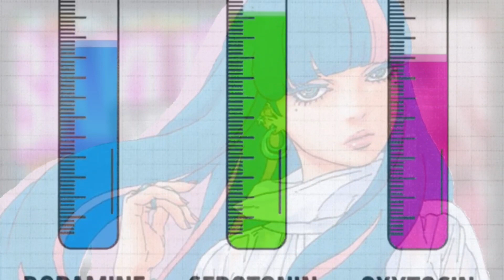How Ada's SEDUCTION Of Kawaki Can Destroy Naruto's Bond With Kawaki!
When Naruto chose to adopt Kawaki, the vessel of Isshiki Otsutsuki, into his family and raise him like a second son, it marked the moment of no return for Naruto as hokage. We as fans knew that the Boruto Time Skip would give us the inevitable clash of Boruto vs Kawaki, however, up until now, we didn't know what would cause the break between Naruto and Kawaki. It seemed impossible to think that Kawaki would betray Naruto, with their bond seemingly being as strong as can be expected from an adopted father and son, but in the recent manga chapters one thing that has come to light is that the cracks in the relationship between Kawaki and Naruto are apparent and seemingly growing as the minutes go by. Naruto has stated that he will speak to Kawaki about the decisions he made to turn on Boruto against Naruto's orders and Kawaki believes that he did the right thing to protect Naruto above all else and to free Boruto from the fate of Karma. Meanwhile, Ada has arrived in Konoha and her sights are set on Kawaki with a clear intention of twisting Kawaki away from Naruto, but having to do so without her power to control hearts due to Kawaki being 80% Otsutsuki on a genetic level. Is Ada about to break the bond between Naruto and Kawaki? Grab those ramen bowls for this latest discussion from Boruto Chapter 68 in regards to why Ada is about to pull a Madara Uchiha on Kawaki and twist his head with half truths via seduction, just as Madara seduced Obito Uchiha in the third great ninja war! Boruto Naruto Next Generations just got darker people!

Thumbnail made by Nightly Inferno
Kawaki and Ada commissioned by:
Crying Naruto commissioned by: RichardSon

provisional title: The Naruto & Kawaki Bond!

Naruto's BETRAYAL By Kawaki-Why Ada's Seduction Of Kawaki Will DESTROY Naruto's Bond With Kawaki!

Naruto's BETRAYAL By Kawaki-Why Ada's Seduction Of Kawaki Will DESTROY The Naruto & Kawaki Bond!